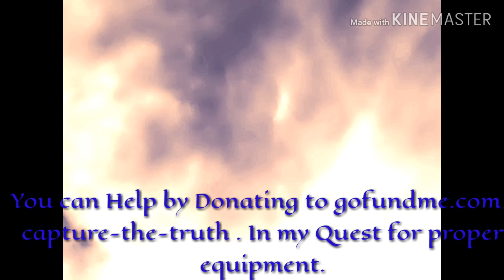Words of Change..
Another great video can you read the words?